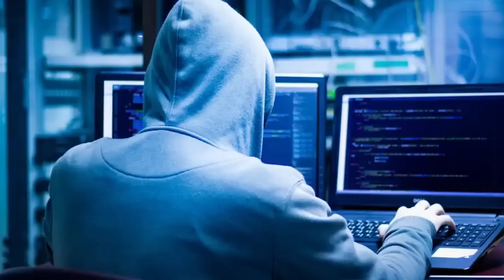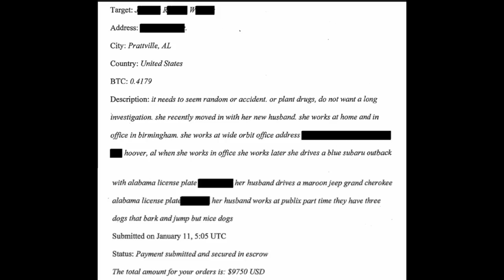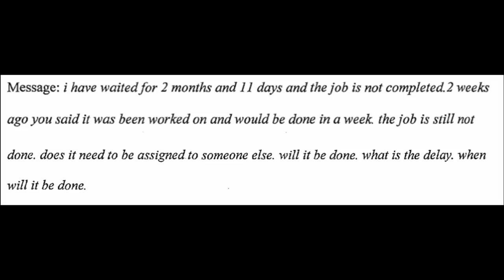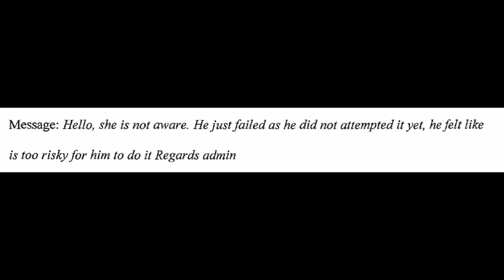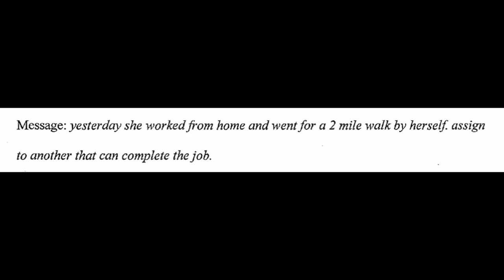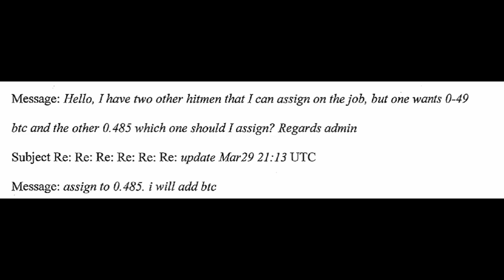SOLVED: She Hired A HITMAN to Take Out her "Friend's" Wife?! The Baffling Case of Melody Sasser